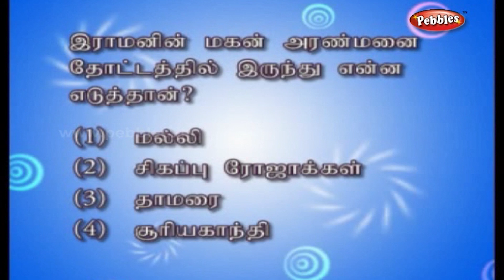Tenali Raman Stories in Tamil 3D I Ramans clever son I Moral Stories in Tamil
Pebbles Presents " Yoga for Old Age, Sciatica & Back Pain", To Take care of health at old age. Ageing is an integral part of our body growth. It is associated with many complications but if dealt at appropriate time it gives comfort. One such typical discomfiture is sciatica & back ache, due to the excessive stress on the spinal chord. To relieve pain in this part of the body selected asana will help a lot. The asana presented in this video, are carefully chose to address this in particular and can be practiced easily. these asana couple the requisite breathing practices keeps us refreshed at all times.